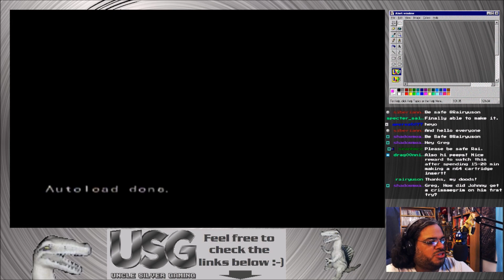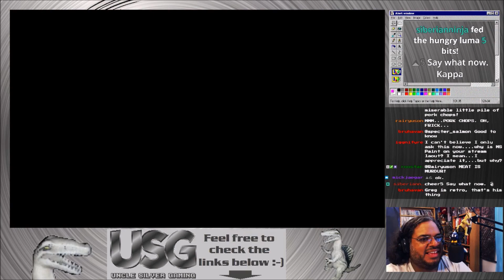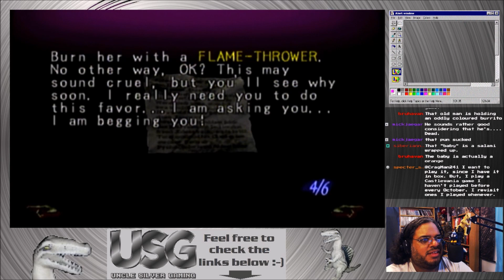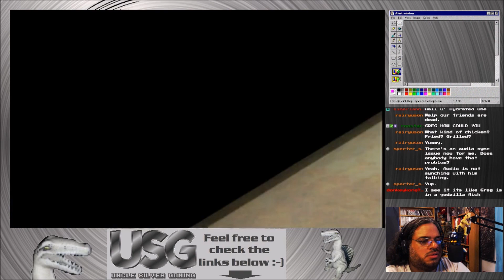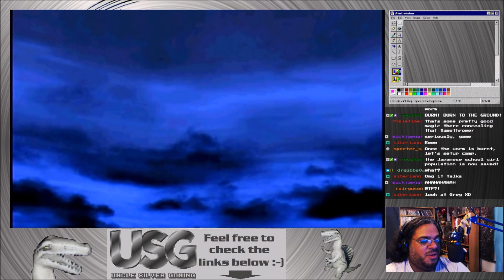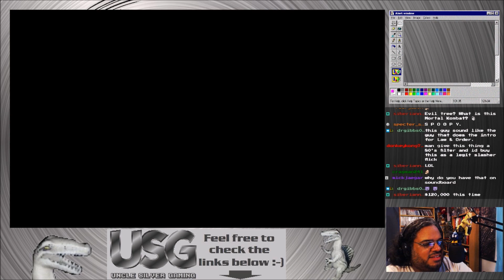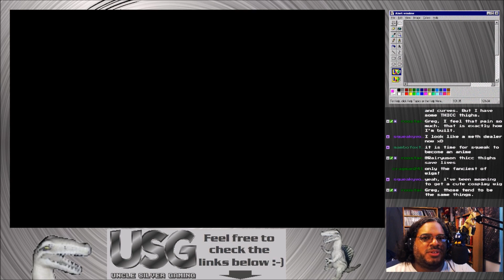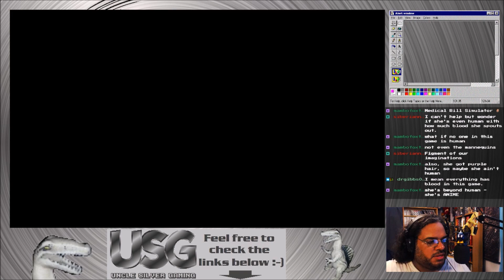illbleed Live Scream - Session 02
Facebook.com/UncleSilverGaming